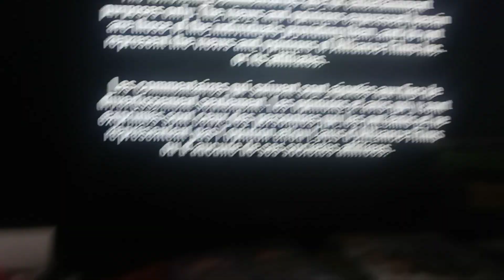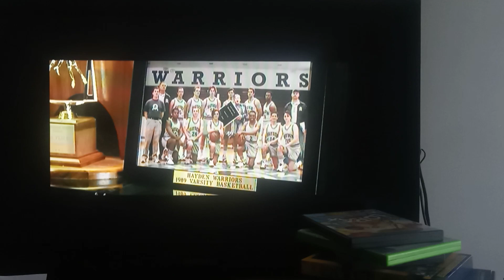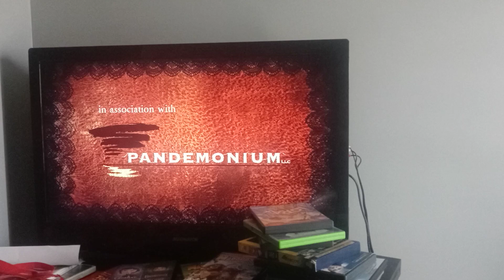Opening To Coraline 2009 DVD